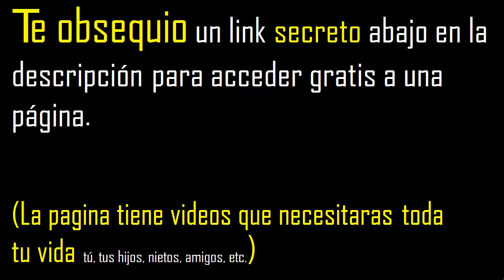raiz cuadrada de 47 con decimales procedimiento